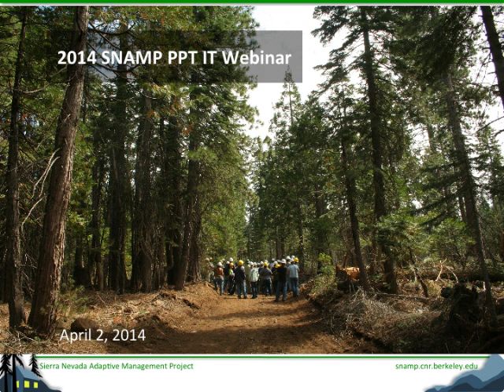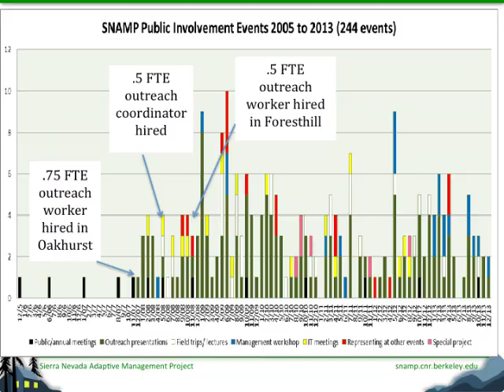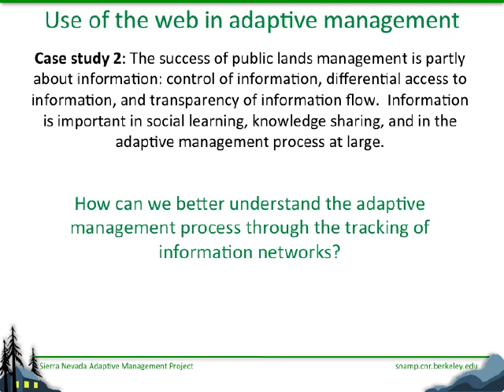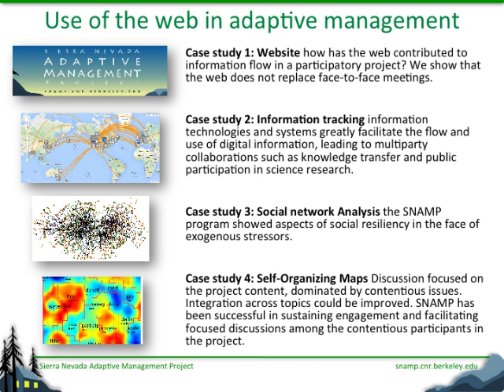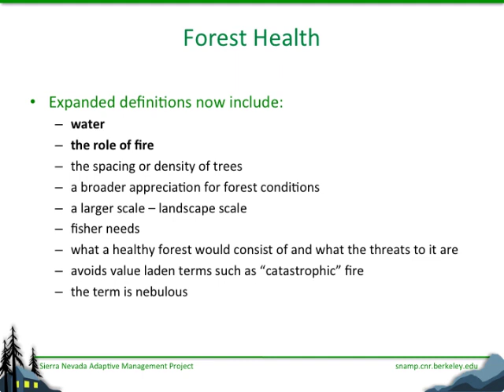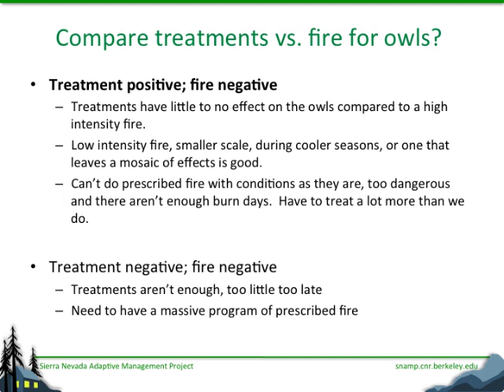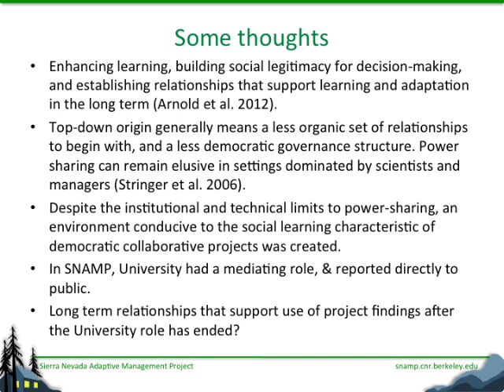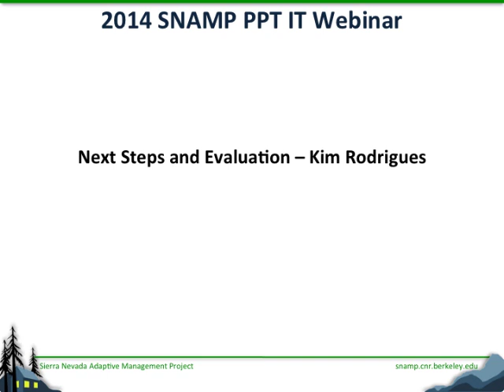SNAMP PPT IT Webinar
The SNAMP Public Participation Team hosted its Integration Team meeting as a webinar. You can catch all the discussions through the audio recording and the powerpoint slideshow.